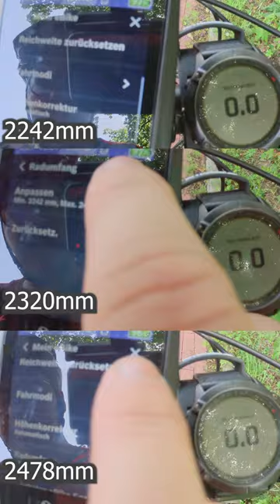🚨E-Bike - Radumfang und Geschwindigkeit / Motorunterstützung❗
(Dieser Code gewährt einen dauerhaften Rabatt in Höhe von einem Monatsbeitrag auf den Jahresbeitrag.)

Das Produkt habe ich selbst bezahlt❗